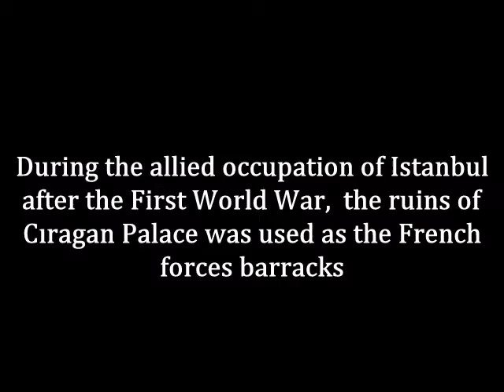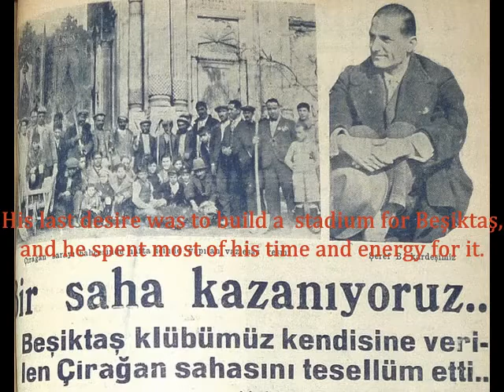ÇIRAĞAN PALACE AND ŞEREF STADIUM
The story of a 19th century Ottoman Palace in Istanbul ,  which had seen dethroning of sultans, served as an Ottoman parliament, went to a major fire and ruined, used a barracks of French occupiers after WW1. With Atatürk's approval Çırağan grounds transferred to Beşiktaş Football (soccer) club to be used as a stadium.  And now is a 5-star hotel.